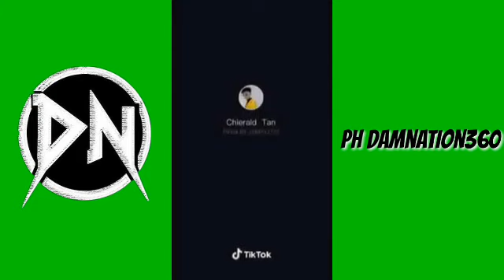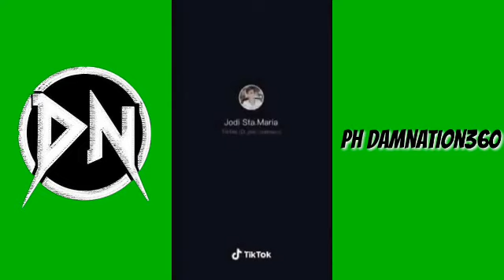SEXY HOT🔥 PINAY TIKTOK Compilation 2019 [Ep.7]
Pinay TwerkY Compilation
Twerk Dance
twerky
Sexy hot pinay
Hot Pinay Dance
Tik Tok Compilation ng mga magagandang pinay...
Dalagang Pilipina Pinay Beauty
Pretty Filipina
Gandang Pinay
Filipina Beauty
Tik Tok Compilation
pinay celebrity
Sexy hot pinay
baby shark twerk
pinay celebrity
kwai compilation
kwai

Hot and sexy tiktok girls
Sexy dance tiktok

BATANG PASAWAY 2019 | TIKTOK PRETTY GIRLS PINOY FUNNY MOMENTS